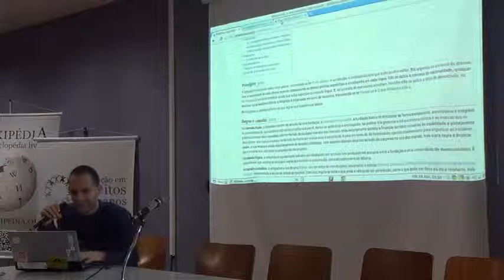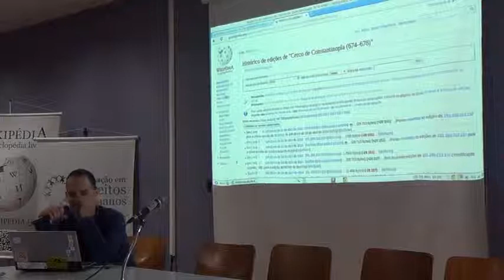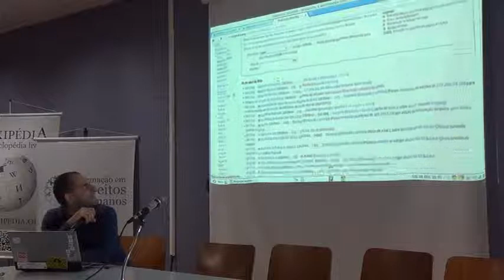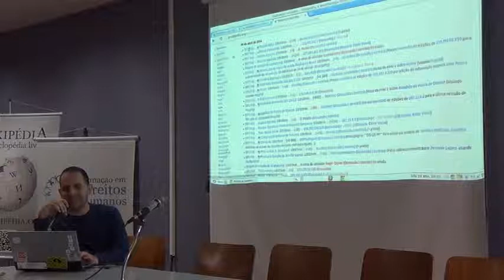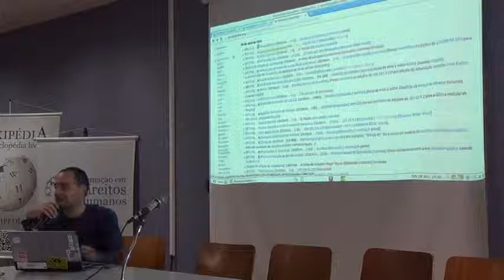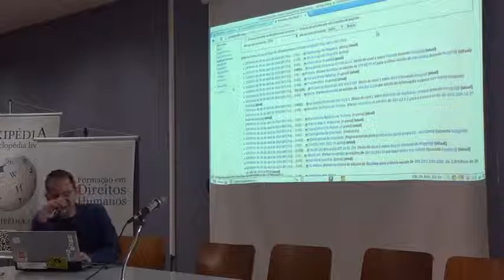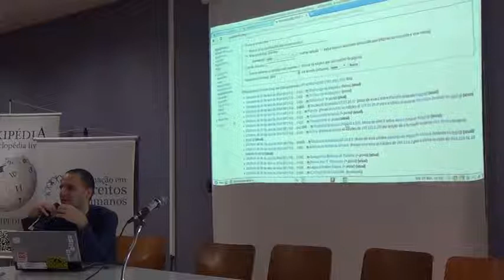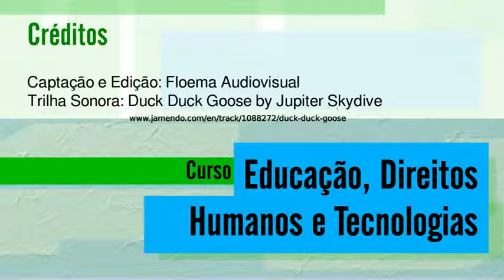03 aula a 05 720